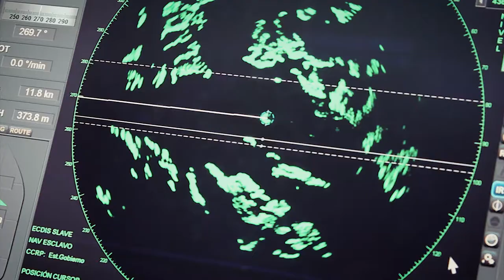Tráiler del documental "HOMES DE XEO: GALEGOS NA ANTÁRTIDA"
En la Antártida, a bordo del BIO "Hespérides", cientificos y marinos gallegos trabajan mano a mano para mejorar el planeta. Son hombres de hielo. Así viven a 15.000 km de Galicia